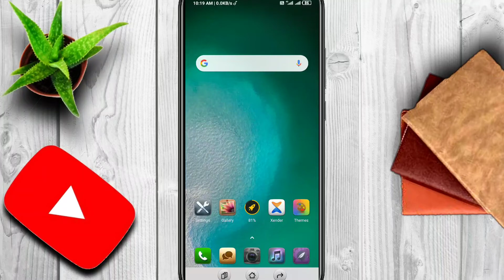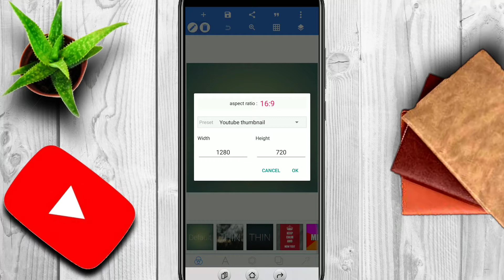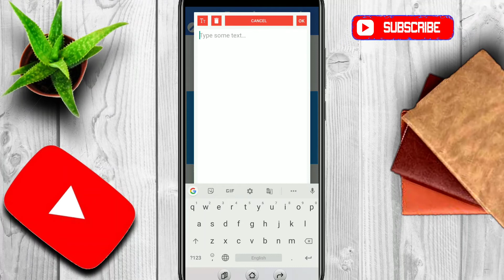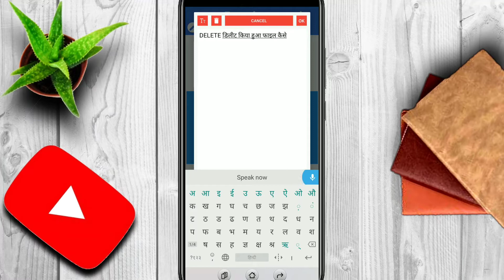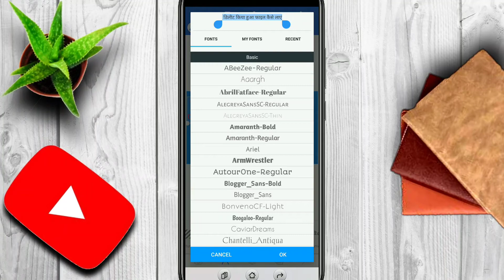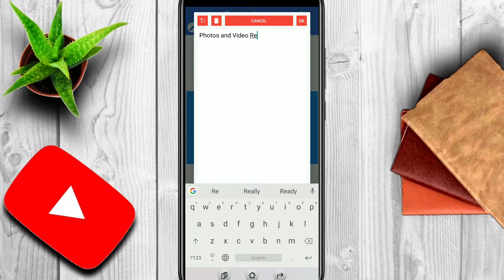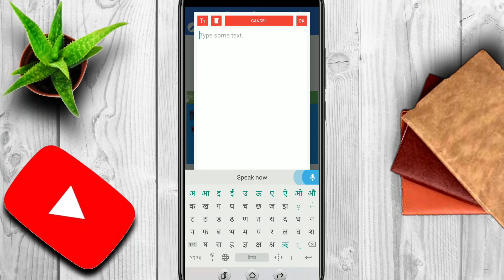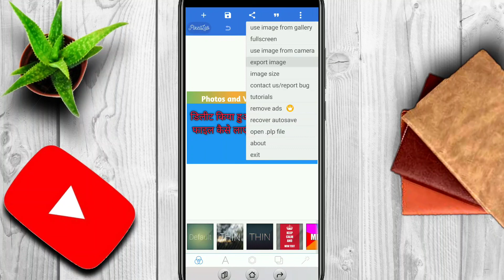Thumbnail kaise banaye | How to make HD thumbnail, यूट्यूब के लिए थंबनेल कैसे बनाये Free में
Hello Dosto

Dosto swagat hai Dosto is video me mai aapko batayenge ki aap thumbnail kaise banaye aap aasani se hd thumbnail kaise banaye Dosto maine is video me 1 app ka use kiya hu jiske madat se aap aasani se thumbnail bana sakte hai is video me aapko step step batane ki kosis kiya hu taki aaap asani se samaj jaye ...

Dosto agar aapka youtube channel hai ya fir aap blogging karte hai to aap sahi jagah aaye hai qki me isme thumbnail kaise banaye bataye hai